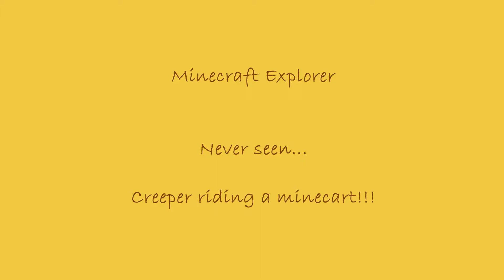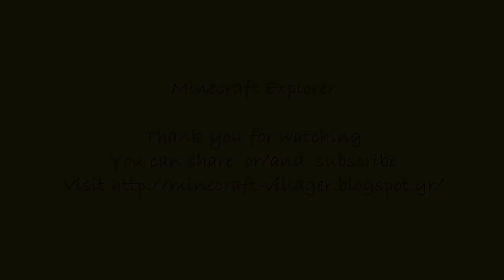Minecraft - Never seen Creeper riding minecart Must see !